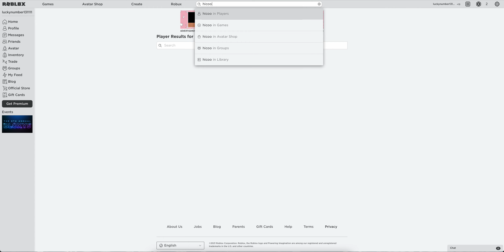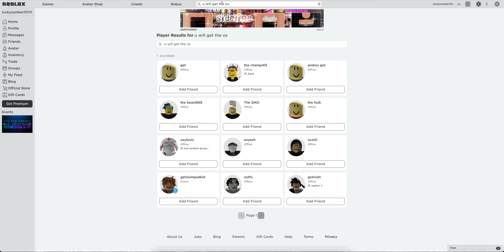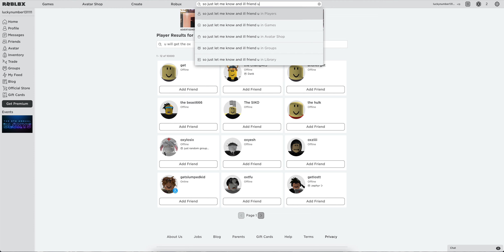If you are luv_cooki pls watch this video for your ox in Adopt Me